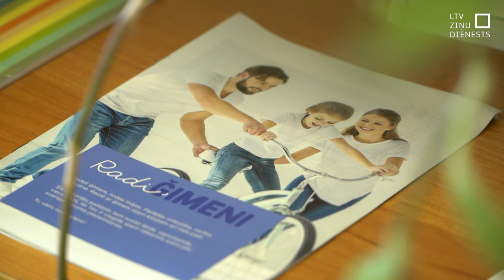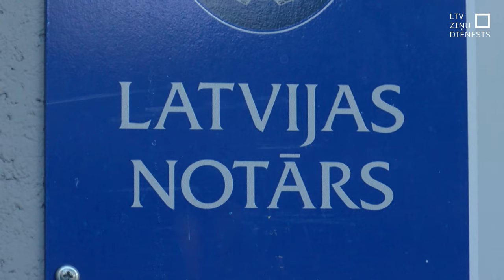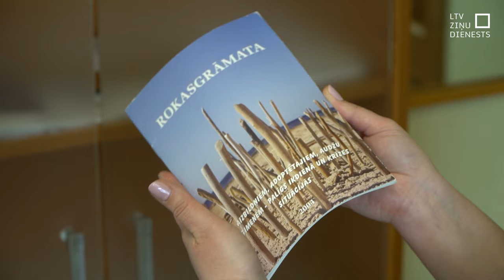Pirmo reizi Latvijā atzīmē Bāriņtiesu darbinieku dienu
Šogad pirmo reizi visā Latvijā atzīmē Bāriņtiesu darbinieku dienu. Rīgā notika zinātniskas konferences un diskusijas, bet novados darbinieki godināti ar pateicības rakstiem, lai izceltu nozares ieguldījumu bērnu un viņu interešu aizstāvībā.